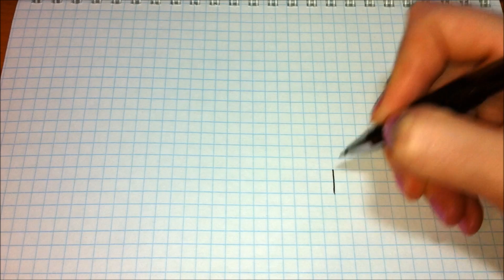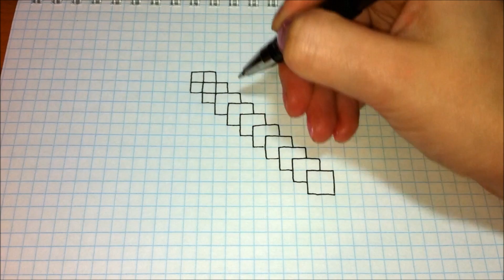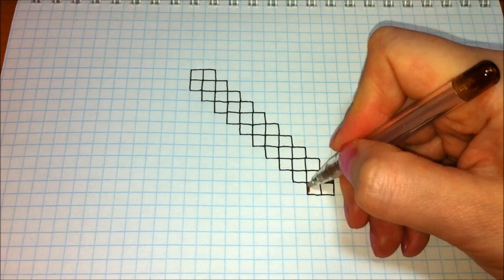Easy drawings #275 How To Draw a Minecraft Axe / Step By Step /Pixel Art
How to draw a simple drawings?